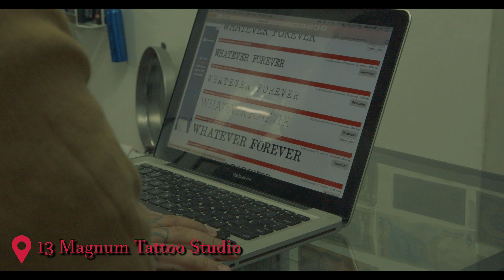Lil Peep - Crying Diamonds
Shot by: @nico_boye
Edited by: @forever.sensei